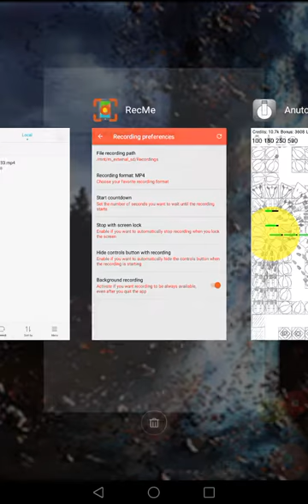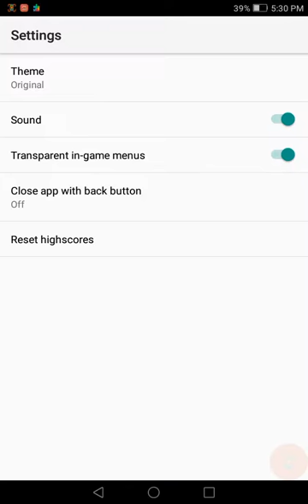Играем в AnutoTD, идем на рекорд, слушаем ASMR (2020-03-08)